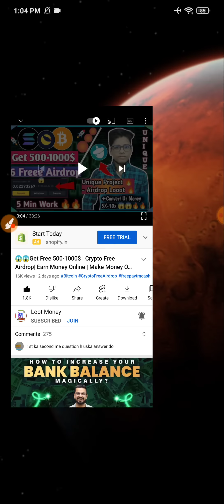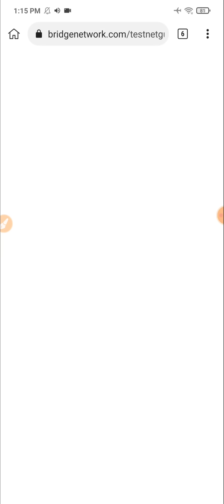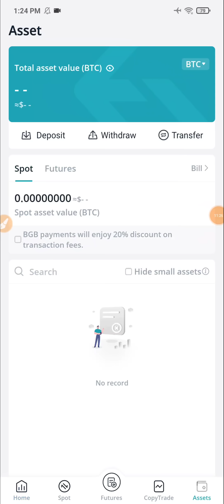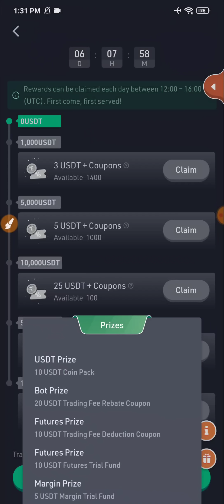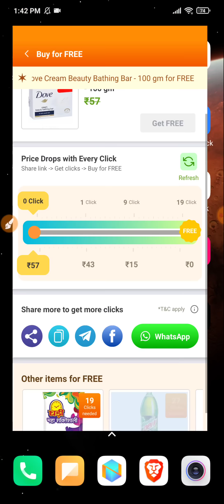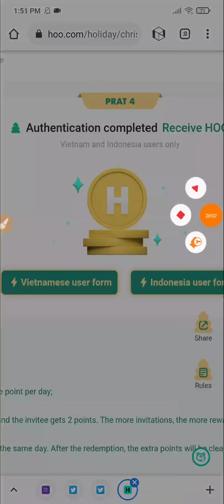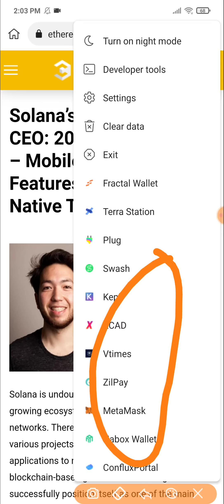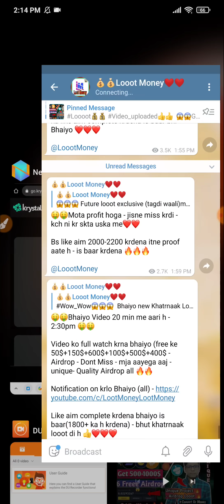😱😱Get Free 500-1000$ | Crypto Free Airdrop| Earn Money Online | Make Money Online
In this video I tell about 😱😱Get Free 500-1000$ | Crypto Free Airdrop| Earn Money Online | Make Money Online